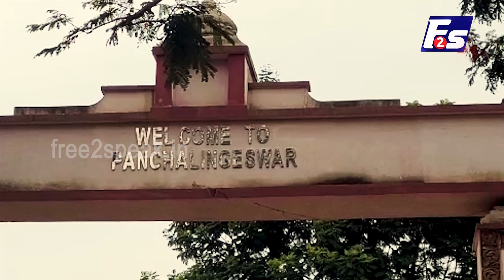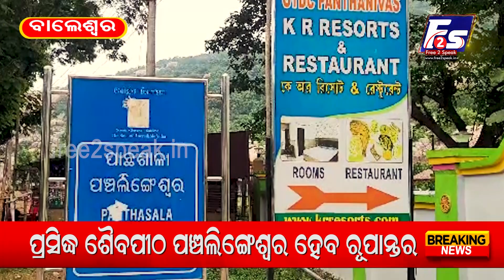15 crores and 58 lakhs will be spent on the conversion of the famous Shiv Peeth Panchalingeshwar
ପ୍ରସିଦ୍ଧ ଶୈବପୀଠ ପଞ୍ଚଲିଙ୍ଗେଶ୍ୱର ହେବ ରୂପାନ୍ତର ପାଇଁ ଖର୍ଚ୍ଚ ହେବ ୧୫ କୋଟି ୫୮ ଲକ୍ଷ ଟଙ୍କା